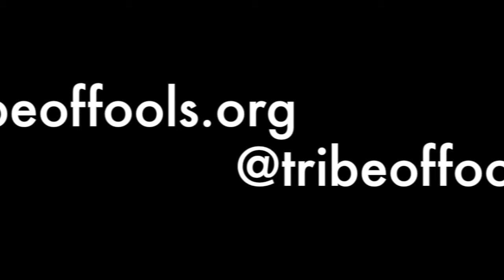TRIBE OF FOOLS - Talkin' Back with Zach 2-4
Check out our interview with the amazing Colleen Hughes, and hear a little bit about her character and why she's excited for Tribe of Fools' remount of Antihero!